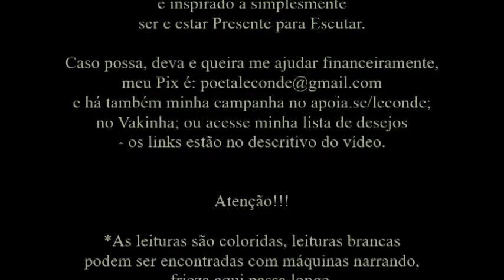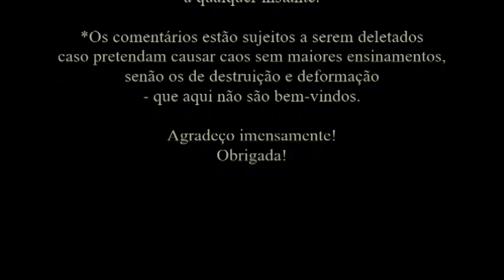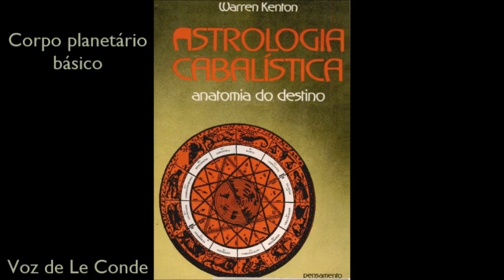Warren Kenton • Astrologia Cabalística | 5 - Corpo planetário básico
Leitura [Audiobook] do livro de Warren Kenton • Astrologia Cabalística, anatomia do destino - por Le Conde.
 - o livro impresso usado para leitura é da editora Pensamento -

Caso queira, possa e deva me ajudar financeiramente, meu PIX é: , há o Apoia.se ; o Vakinha ou acesse minha lista de desejos da Amazon

Música intro: The Planets - VII. Neptune, the Mystic - Gustav Holst